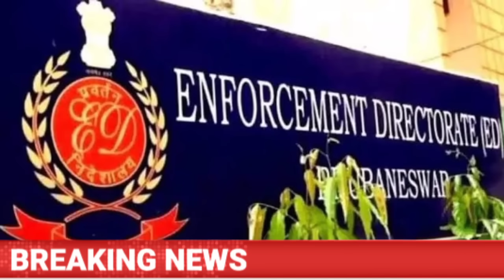2 फरवारी 2024 आज की बड़ी खबरें|देश के मुख्य समाचार|Rahul Gandhi , congress news |CJI चंद्रचूड़